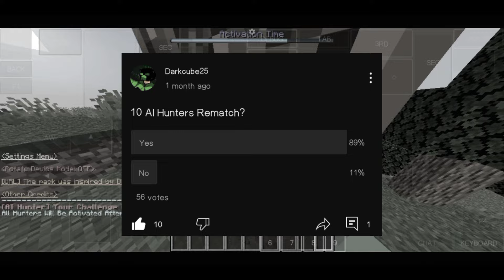Minecraft Speedrunner VS 10 AI Hunters REMATCH - Pojav Launcher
Minecraft Manhunt
A 1.16 Challenge Made By @dream
Where The Speedrunner Has To Beat The Game/Ender Dragon While Being Chased By A Hunter...But  This One Is Different.. Instead Of Playing With A Real Player As A Hunter..A AI Hunter Who's Now Going To Hunt Me,Chase After Me And Coded To Terminate Me To Prevent Me Beating The Game..But This Time Not Only One AI Hunter Or Three AI Hunters..But With 10 AI Hunters!..Could They Stop Me From Beating The Ender Dragon Or Will I Win?
Watch Until The End To Find Out.

music/song/soundtrack
that i used in this video.
ctto.

Credits To: @BenBostick - Feeling Mean